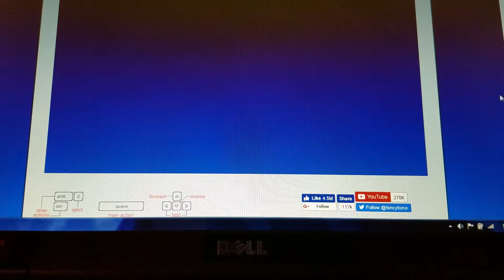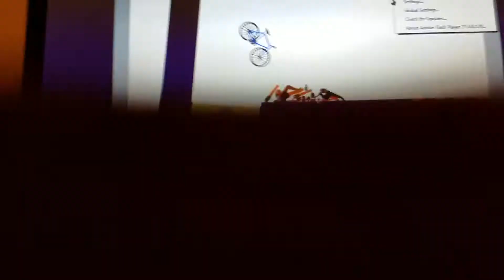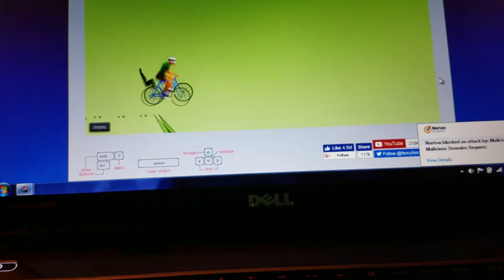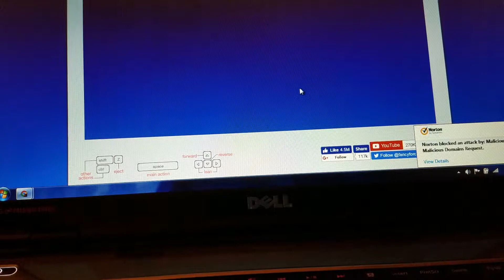Happy wheels series part 3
Do what I said in the vid
Double upload 2day. Ur welcome
November 21